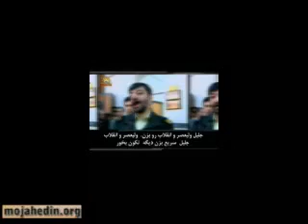پارس خوابيده سگهاى ولايت.flv